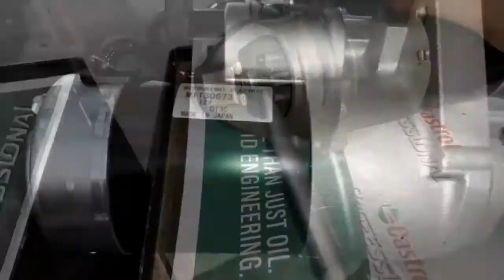NISSAN PATROL Y62 STARTER MOTOR REPLACEMENT| NOISE WHEN START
Videos shows how to remove and install starter motor of nissan patrol Y62.Customer complain is there's a noise when starting..

Tools used
Rachet
10mm socket
12mm socket
14mm socket
phillip screw driver
flat screw driver
long nose pliers
14mm combination wrench
hammer

Kasagpi recomends being careful to the safety rules when doing any repairs.All do it yourself projects entail to some risk.Creator is not liable to any damaged or injury caused from any information in this video.